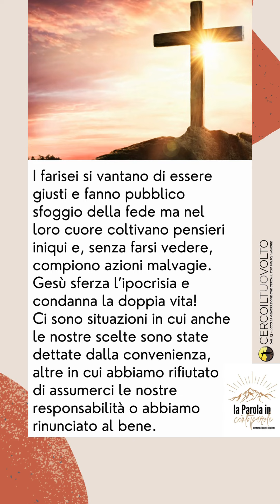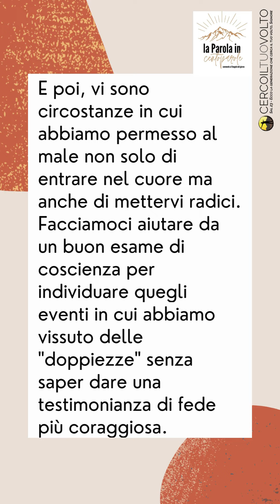La Parola in centoparole - Commento al Vangelo del 28 Agosto 2024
Leggi qui il commento al vangelodelgiorno di fra Simone, dal suo canale Telegram